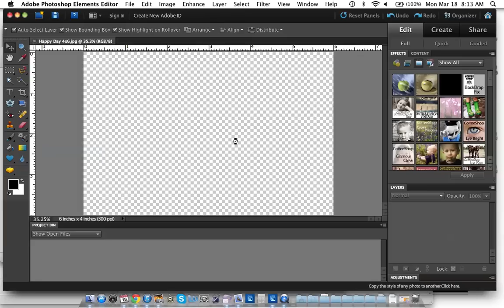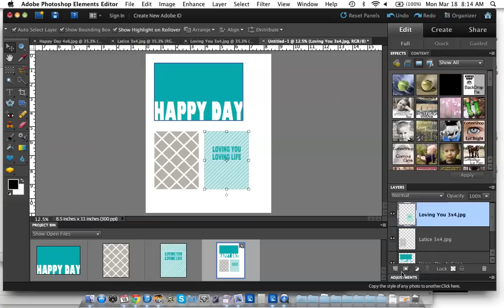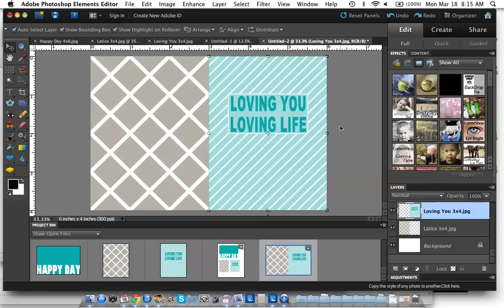How to Use Digital Products in Your Project Life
Showing you how to use all of those amazing digital cards in your Project Life.